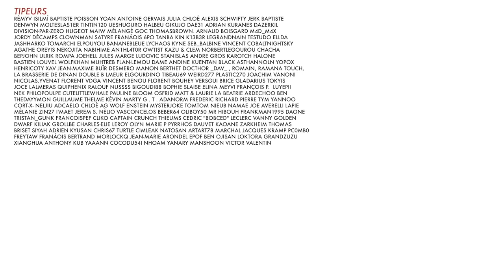BADNEWS CONFINEMENT #22 - LE QUEBEC